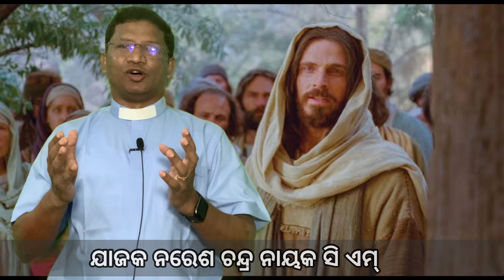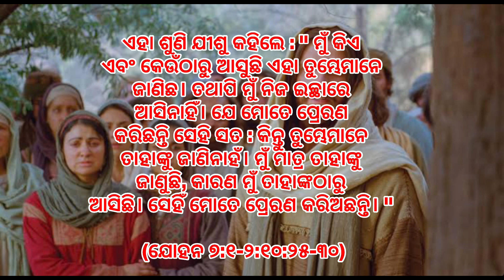LENT: DAY THIRTY II Reflection on Friday II LENT FOURTH WEEK II